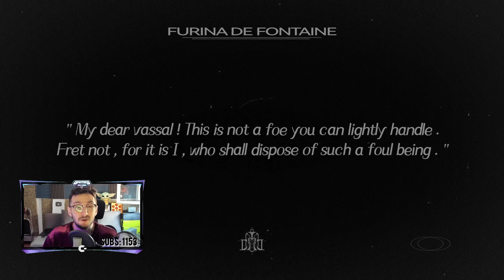😱Genshin Impact se esta volviendo P2W?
GenshinImpact se esta volviendo P2W?